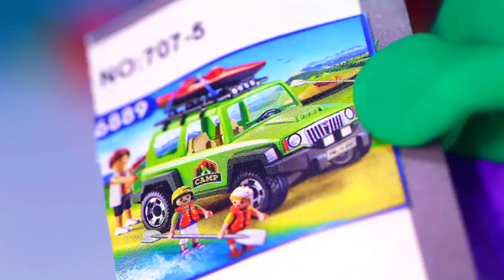SUPERHERO BABIES BEST COMPILATION Play Doh Stop Motion and Cartoons For Kids 💕 Superhero Babies 1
Play Doh Stop Motion and Cartoons For Kids 💕 Superhero Babies